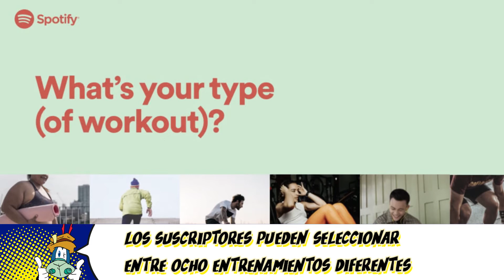SPOTIFY | Hará una lista de reproducción de entrenamiento personalizada | HormigaTV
Spotify diseñará listas de reproducción para musicalizar los entrenamientos deportivos de sus usuarios. Las listas ofrecen alternancia entre podcast y música.

No es la primera vez que Spotify intenta una lista de reproducción personalizada específicamente para entrenamientos. En 2015, la compañía presentó una función para los
corredores que usaron su teléfono para determinar su ritmo y crear una lista de reproducción a su alrededor.